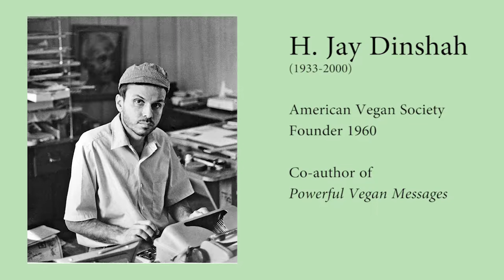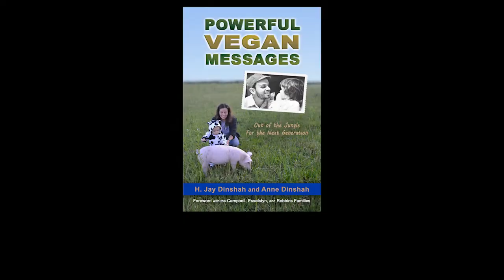Legislating Morality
Excerpted from Jay’s lecture "A Way of Life That's Good for Life" at the American Vegan Society's 31st Annual Convention, 1991.
To purchase Powerful Vegan Messages book and to support Jay’s work,